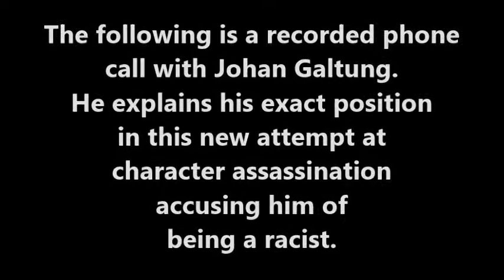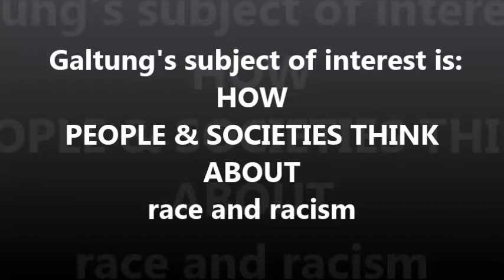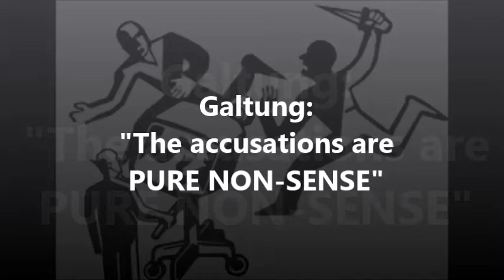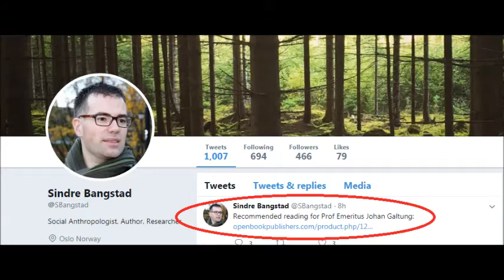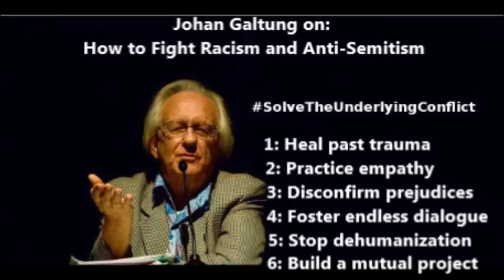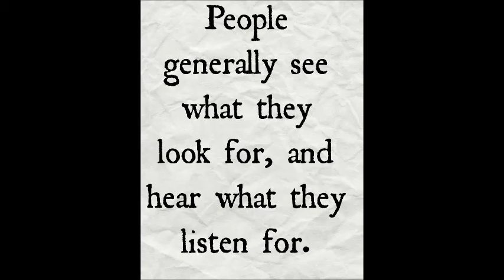Johan Galtung: Understanding, Fighting & Overcoming Racism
What does Johan Galtung think about Racism? It is very different from what Morgenbladet publihed after his lecture on the subject of Racism and Antisemitism.

Apparently, the journalist was absolutely not capable of distinguishing between Prof. Galtung's analytical vantage point presented at the lecture and assumed the points elaborated on were his personal views. Asked how this could happen, Johan Galtung responds: "This is either deliberate contextomy or intellectual incompetence."